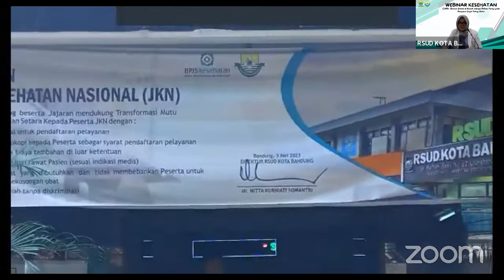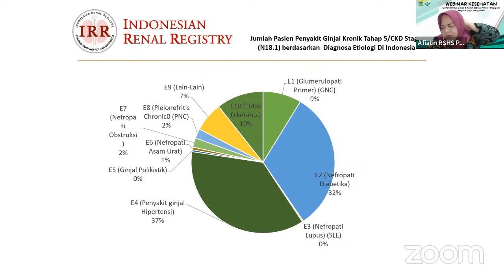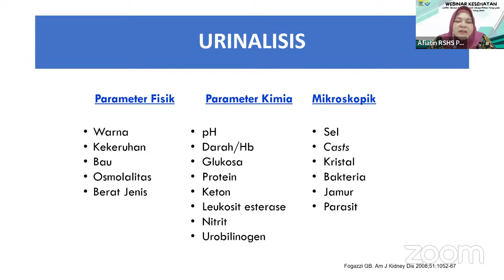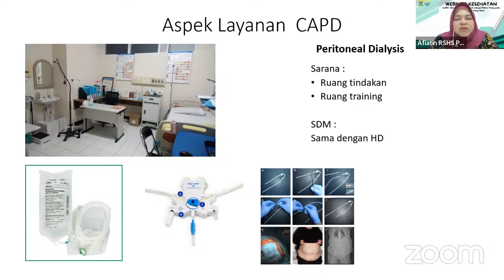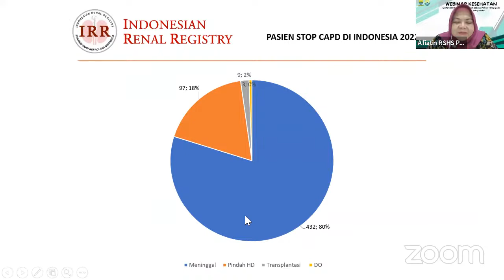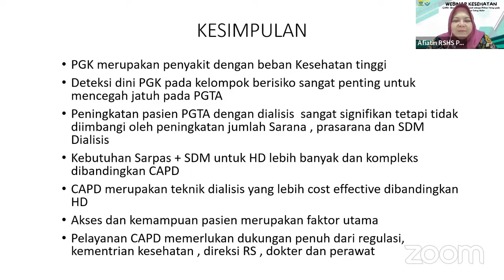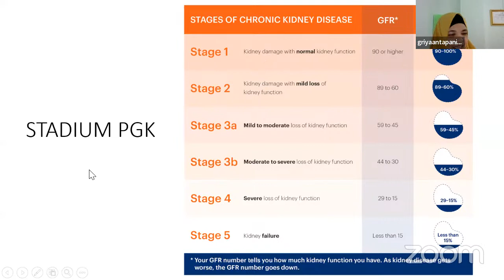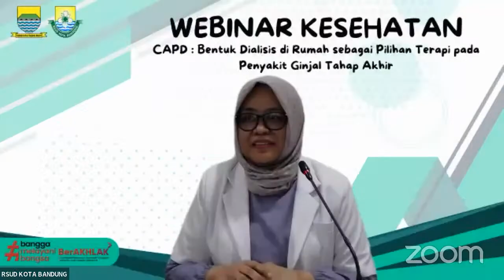CAPD : Bentuk Dialisis di Rumah Sebagai Pilihan Terapi Pada PEnyakit Ginjal Tahap Akhir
Zoom Meeting